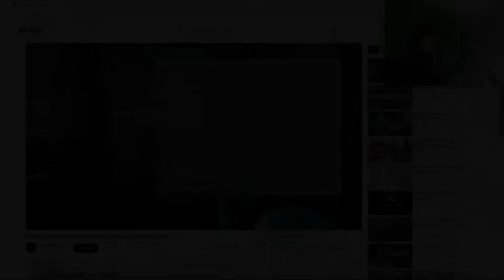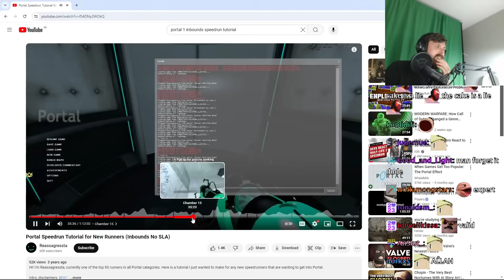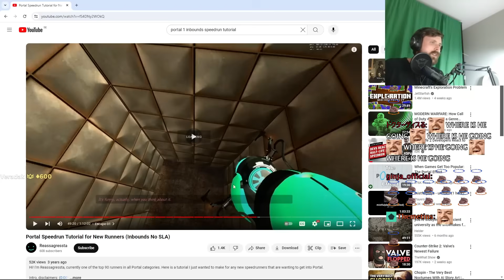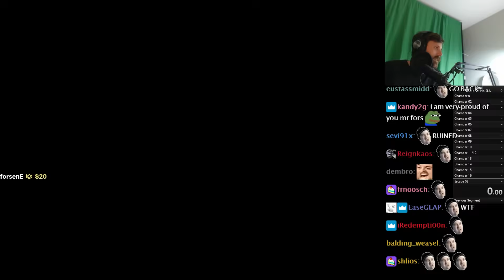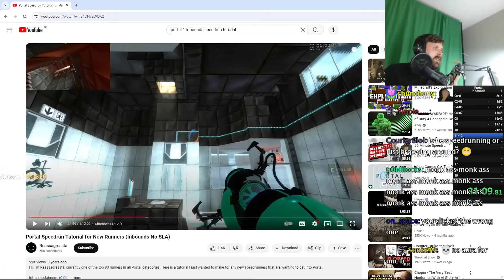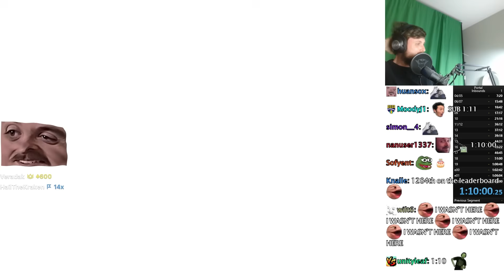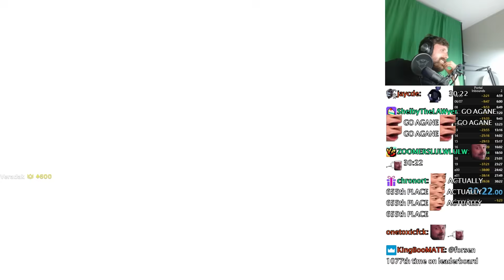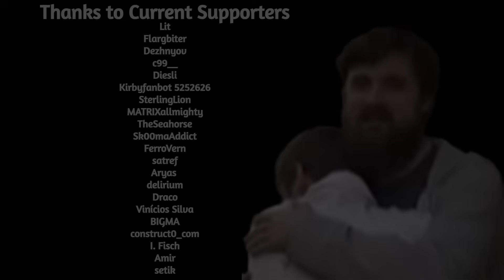Forsen Plays Portal - Part 2